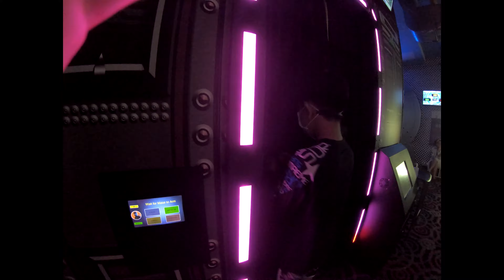Grand at Moon Palace - Cancun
This video is about 2020 Grand at Moon Palace - Cancun